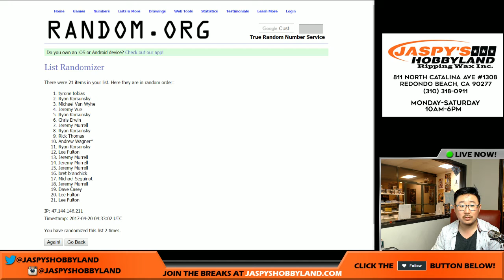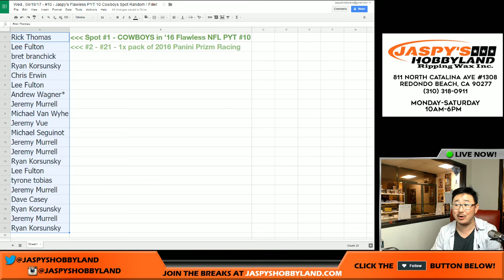Wed., 04/19/17 - #10 - Jaspy's Flawless PYT 10 Cowboys Spot Random / Filler